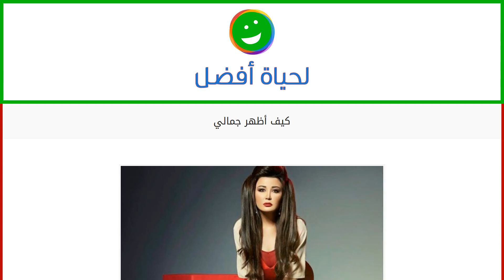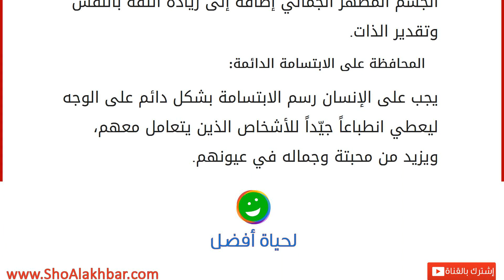كيف أظهر جمالي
الجمال
تهتم معظم النساء بإظهار جمالهن باعتبار أنّ الجمال صفه مميزة للمرأة، وبعض النساء تعتمد على مساحيق التجميل لإظهار معالم الجمال ولكنها يمكن أن تعكس صورة سلبية إذا استخدمت بطريقة غير مناسبة، ويمكن أن تكون لها آثار سلبية على البشرة وتسبّب العديد من المشاكل، وهناك العديد من المعايير التي تزيد من الجمال أهمّها الثقة بالنفس، والرضا الداخليّ، والنظر إلى الحياة بنظرة إيجابيّة متفائلة، وتقبّل الذات كما هي، إضافة إلى العادات الصحية الجيدة مثل المحافظة على الوزن، وممارسة التمارين الرياضية، وأخذ قسط كافي من النوم والراحة كلها عوامل تساعد في الحفاظ على الجمال والصحة الجيدة. نصائح لإظهار الجمال
تقبل الذات كما هي: يجب على الإنسان أن يتقبل ذاته كما هي بغض النظر عن درجة جماله، والتركيز على رفع مستوى الثقة بالنفس، وتقدير الذات مما ينعكس على نظرة الإنسان للجمال.